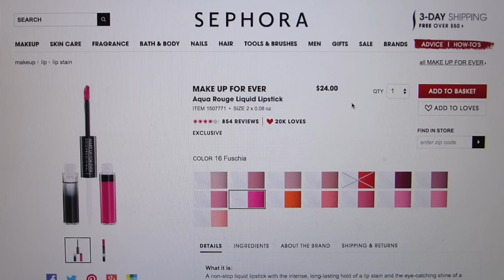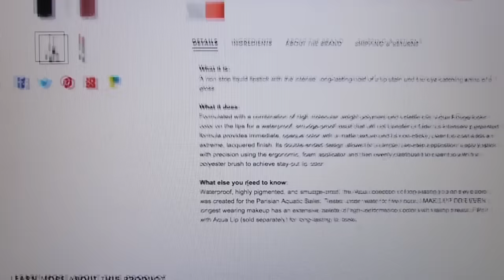MUFE Aqua Rouge Liquid Lip: First Impression + Review!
I found the footage for this video whilst cleaning out my iMovie archives... oops! Can't believe I forgot to edit/upload this review; sorry for the unseasonal Christmas footage but I hope you enjoy the video regardless (＊◕ᴗ◕＊)♡

★Camera (at home): Panasonic Lumix DMC-FZ200
★Camera (out & about): Panasonic Lumix DMC-ZS15
★Editing Software: iMovie

★On my face:
◇ glō minerals Luxe Liquid Foundation "Naturelle"
◇ tarte smooth operator micronized clay finishing powder
◇ M.A.C. Extra Dimension Bronzer "Aphrodite's Shell" (L.E.)
◇ tarte Energy Noir Clay Palette
◇ Maybelline Lash Sensational Mascara
◇ CoverGirl Super Sizer Waterproof Mascara
◇ Motives Essential Brow Kit
◇ anastasia brow fix

★On my bod:
◇ Sweater: Goodwill
◇ Necklace/Watch/Bracelet/Ring: Gifts
◇ Purse: H&M (Sale)
◇ Nails:  American Apparel "DYNASTY" + Revlon "Ethereal" + essie "shine of the times" marbled together with a toothpick

★Chatty Get Ready With Me: Let's Play "Would You Rather"!

Make an order using my referral link of $15 or more at Paula's Choice and you'll get $10 off of your purchase (as well as earn me $10 towards a future Paula's Choice purchase)! Paula's Choice also works with Ebates so you can get a percentage of cash back from your order as well!

★I hate that I'm even writing this but I just wanted to assure you all that I purchased all of the items shown and am not paid (in any way, shape, or form) to create and share this video. Never will you ever be exploited by me!! Pinky promise.